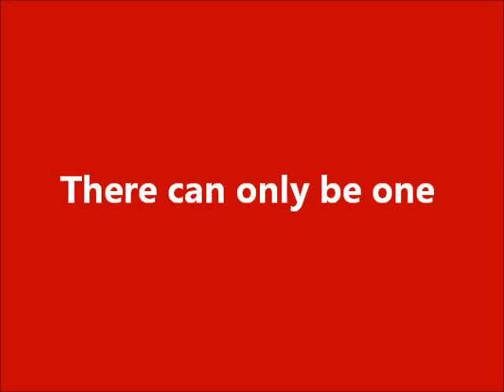KW Landmark VS. KW Landmark II Annual Softball Invite